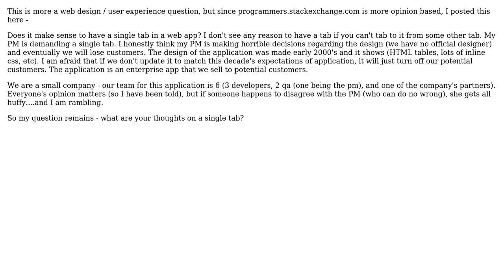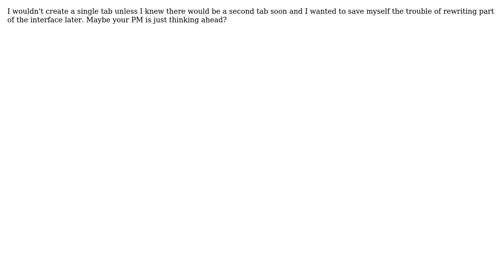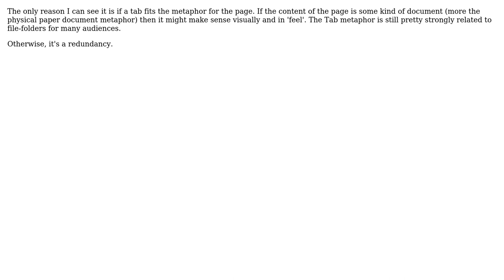Software Engineering: Does it make sense to have a single tab interface? (3 Solutions!!)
Software Engineering: Does it make sense to have a single tab interface?

With thanks & praise to God, and with thanks to the many people who have made this project possible! | Content (except music & images) licensed under CC BY-SA | Music | Images & others | With thanks to user Steven Evers user Dan Appleyard user Corey user Bill the Lizard and the Stack Exchange Network Trademarks are property of their respective owners. You are responsible for your own actions.